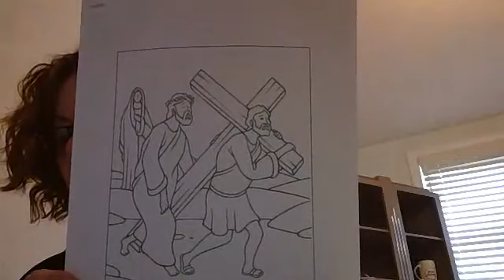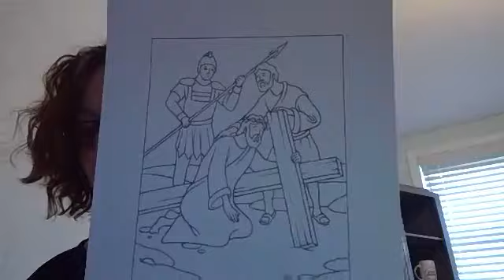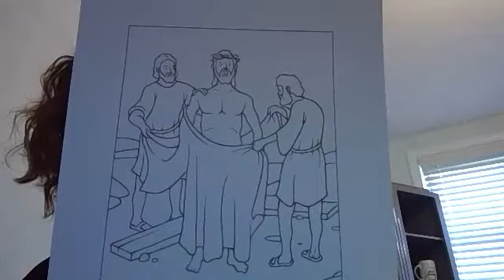HOLY WEEK IN A BOX - DAY 6, GOOD FRIDAY, STATIONS OF THE CROSS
HOLY WEEK IN A BOX - DAY 6, GOOD FRIDAY
The religious leaders wanted to get rid of Jesus. They told lies about him. Jesus was arrested. It was a very sad day because the authorities put Jesus to death on a cross. When Jesus died, his friends took his body down from the cross and wrapped it in a linen cloth. They placed Jesus’ body in a tomb cut out of rock.